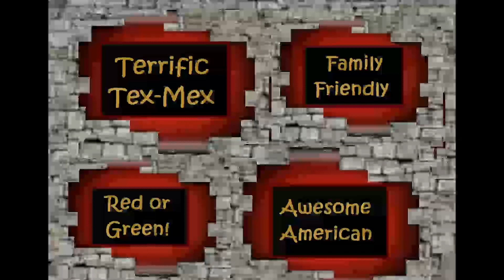Best Restaurant in Santa Fe, New Mexico!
A hole in that wall that should not be missed!

Mental Health America Hotline: Text MHA to 741741.
Crisis Text Line: Text CONNECT to 741741.
Veterans Crisis Line: 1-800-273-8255. Text a message to 838255.